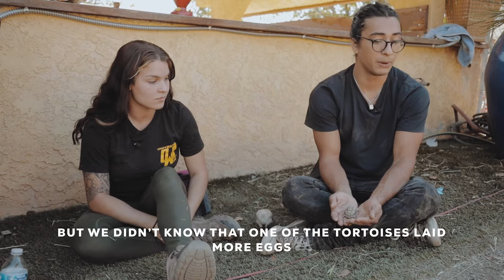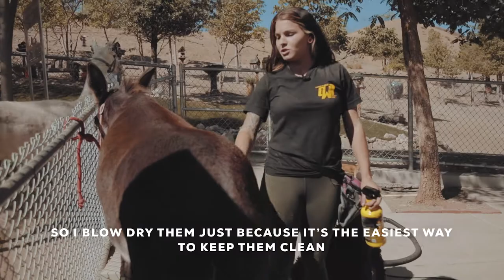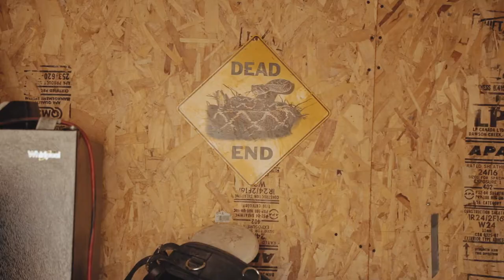Ranch Vlog #2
Just another day at the ranch featuring our new pack members! can you guys help name our new tortoise??

Filmed/Edited/Produced Tony Lopez @m.adrugada